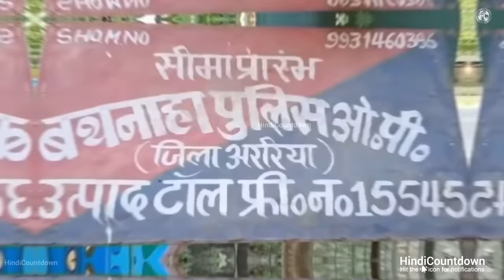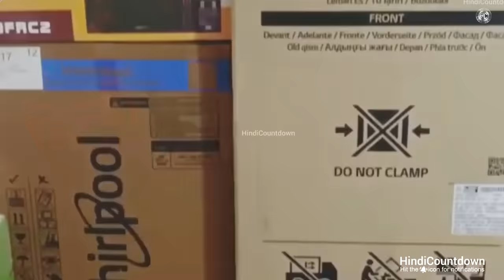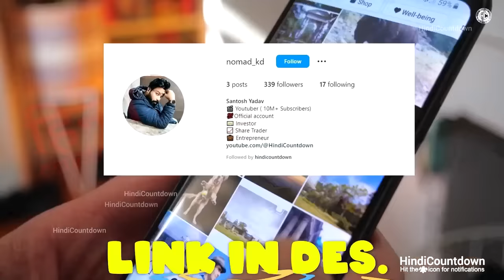शादी में हुए कांड देखकर उछल पड़ेंगे | Funny Indian Wedding Moments - 7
Get ready to witness some of the most side-splitting and unforgettable Indian wedding moments in this hilarious compilation video.